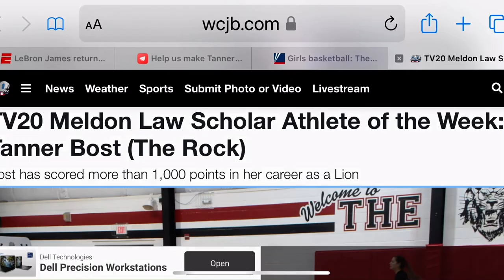Tanner Bost TV20 Meldon Law Athlete of the Week Jan 2022 By Chris Pinson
By Chris Pinson
Published: Jan. 26, 2022 at 6:56 PM EST
Share on FacebookEmail This LinkShare on TwitterShare on PinterestShare on LinkedIn
GAINESVILLE, Fla. (WCJB) - Since she was in grade school, Tanner Bost has always played basketball.
The captain of The Rock girls basketball team started dribbling when she was in fourth grade. She said she was inspired by her mother to play the game.
“She played in high school,” said Meldon Law Scholar Athlete of the Week Tanner Bost. “She loved the game, and she encouraged me to play and at first I was hesitant but then I gave it a try and I started to love it.”
Since then, the senior guard improved her skills, dramatically, and has been a member of the varsity squad since she was in eighth grade. Playing at such a high level has helped her record more than 1,000 points, along with 400 steals and assists in her career.

She was also a part of back-to-back national championship teams for the National Association of Christian Athletes in 2017 and 2018.
While some athletes might let all this success go to their head, Bost lets her game speak for itself.
“I think I’m just a natural competitor so it’s just works out well and the competition here in this area is good, so it’s fun to me.”
Academically, Bost also posts impressive stats.

She has a 3.9 g.p.a., is involved with Student Government, and loves reading, writing, and poetry.
She feels that education is the key to creating a successful future.
“Basketball can only take you so far, I appreciate all the moments and lessons it’s taught me but it’s not gonna be with me forever.”
Between her dedication to her craft and willingness to go get what she wants, Bost embraces the challenge to be great.

“You have to put in effort, a lot more effort than the people around you and you also have to standout with how you act as well. It’s not all about how you play.”
However, she credits playing basketball for being able to balance everything so gracefully.
“It challenges me in ways I couldn’t be challenged anywhere else. If I wasn’t experienced with it on the court and everything already, then I probably would step back.”
Bost plans to major in psychology in college and hopes to become a therapist for children and families.